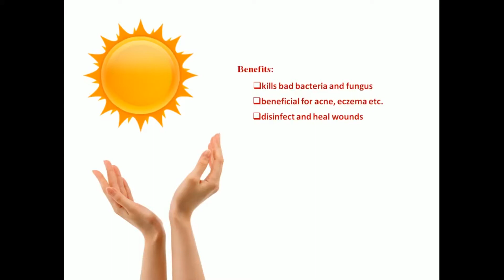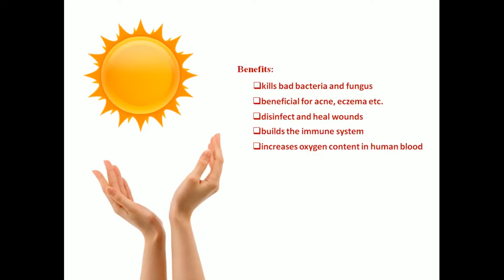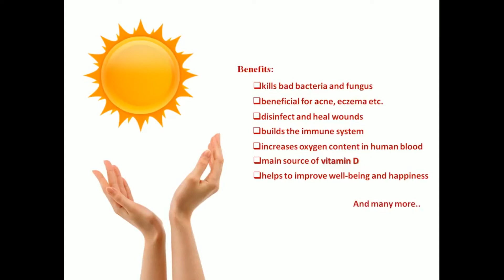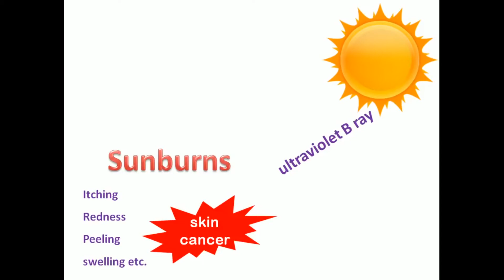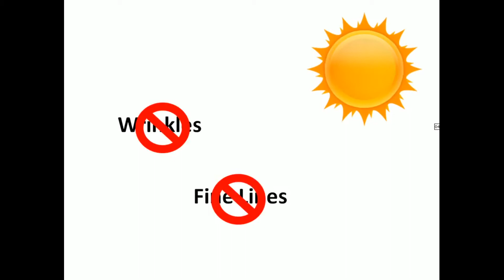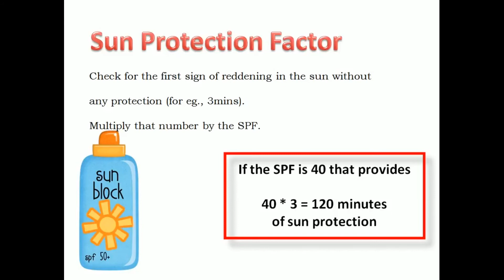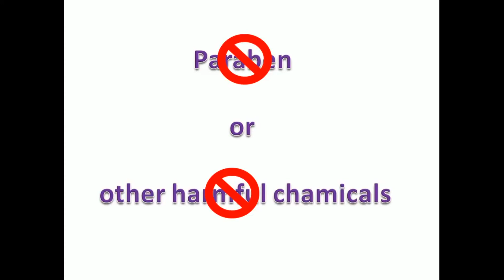ABCs of using SUNSCREEN | Sritama'Z Corner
Sunscreens must be used for protecting skin against harmful UV rays. What are the meanings of SPF, broad spectrum, UV A, UV B...? Know the facts for the need of protecting your skin from the harmful rays of the sun.